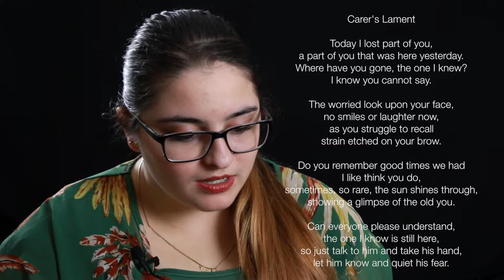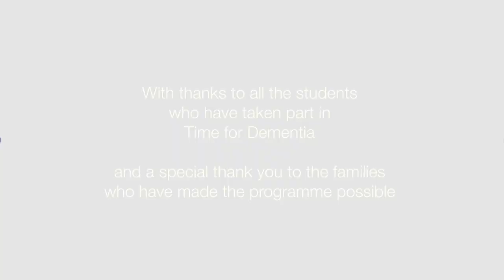Time for Dementia a film featuring nurses & medical students taking part v1 nurse audience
Over the past three years, 1500 students have taken part in the Time for Dementia programme. This is their story. Time for Dementia programme is based on a teaching approach for understanding long-term conditions. It pairs students with people with dementia (and their carers, of course) and they get together several times a year so that students gain a deep understanding of the condition as they become clinicians of the future.  This touching film sees students reflect on their experience on Time for Dementia and what it means to them.  The film includes interviews from medical and nursing students at Brighton and Sussex Medical School and the University of Surrey.  The students share their personal journey about the programme, including the benefits of taking part and how it has influenced them moving forward.